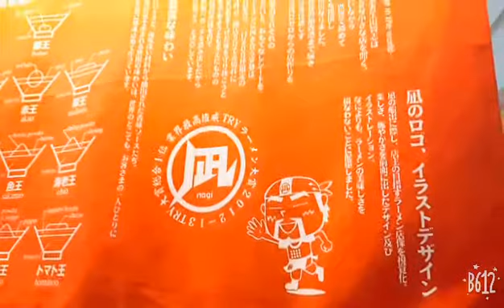Day one Aug1 2018(17)